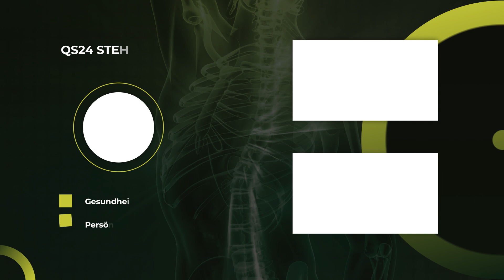Diagnostik und Therapiewege der Humoralmedizin | Naturmedizin | QS24 Gesundheitsfernsehen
In diesem Gespräch erklärt der Heilpraktiker Friedemann Garvelmann, wie die Diagnostik in der Humoralmedizin stattfindet und welche Diagnosemethoden (symptom- bzw. konstitutionsorientiert) angewandt werden. Jeder Mensch wird in der Humoralmedizin sehr individuell betrachtet und es bedarf einer ausführlichen Anamnese, nach der die Vorgehensweise und Therapiewege ausgewählt werden.

Friedemann Garvelmann führte von 1985 bis 2016 seine eigene Naturheilpraxis. Danach konzentrierte er sich auf die Aus- und Weiterbildung von naturheilkundlich interessierten Menschen im deutschsprachigen Raum, sowie das Schreiben von Fachbüchern und weiteren Publikationen. Sein Kernanliegen im Zusammenhang mit der Referententätigkeit ist die 'Revitalisierung', Weiterverbreitung und Konstitutionalisierung der Traditionellen Europäischen Naturheilkunde, deren Akronym TEN er mit Kollegen aus der Schweiz Mitte den 90er Jahren geprägt hat. In den Humores-Seminaren gibt er sein Wissen und seine Begeisterung für dieses faszinierende Medizinsystem an Menschen mit offenem Herz und Geist weiter.

▬ Zu Gast ▬▬▬▬▬▬▬▬▬▬▬▬▬▬▬▬▬
Friedemann Garvelmann - Heilpraktiker, Dozent für TEN, Fachbuchautor
Moderation: Alexandra Wurlitzer
Sendungsnummer: NBas_220922-S4_Garvelmann-34

Anschrift:
Friedemann Garvelmann - Heilpraktiker und Referent in TEN
Paul-Körber-Weg 3
DE-79787 Lauchringen